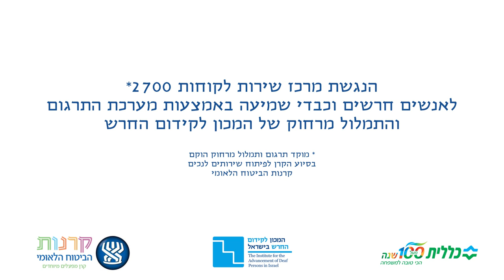הנגשת מרכז שירות לקוחות 2700* של שירותי בריאות כללית לאנשים חרשים וכבדי שמיעה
(הקראה בקול:)
הנגשת מרכז שירות לקוחות 2700* של שירותי בריאות כללית לאנשים חרשים וכבדי שמיעה, באמצעות מערכת התרגום והתמלול מרחוק של המכון לקידום החרש.

גל אומרת בסרטון:
הודעה חדשה וחשובה!!!
אנשים חרשים וכבדי שמיעה
יכולים להתקשר למרכז שירות הלקוחות 2700*
של קופת חולים כללית
באמצעות המערכת לתרגום ותמלול מרחוק של המכון לקידום החרש
השירות ניתן בחינם מהמחשב ומהטלפון החכם
המוקד לתרגום ותמלול מרחוק, פותח בסיוע הקרן לפיתוח שירותים לנכים והקרנות של הביטוח הלאומי